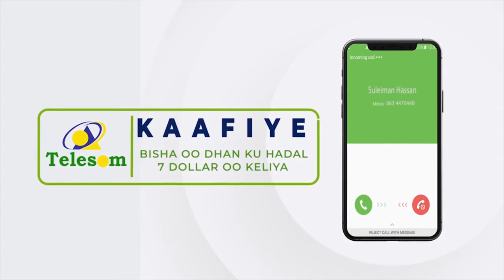"Awal waxa la arki jiray nin loo taag waayay oo dib jir ah habluhu se..." Sheekh Cabdiraxmaan Dheere